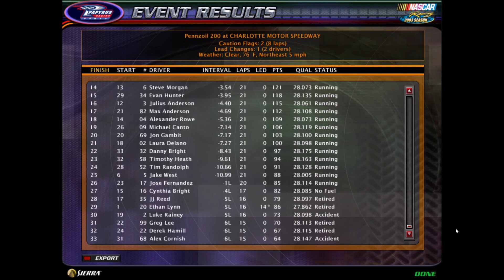NR2003 Mountain Dew ARCA Series Race 14: Pennzoil 200 Season 2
The ARCA Series returns to Charlotte! Congratulations to the winner!!